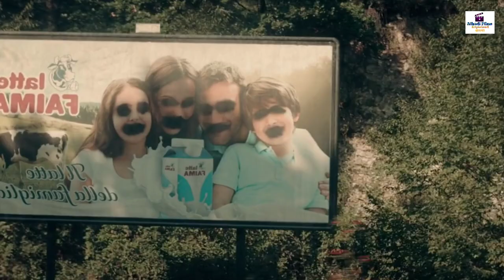মাথা নষ্ট করে দেওয়া একটি সিনেমা দেখুন | A classic of Horror Story 2021 | Movie Explained in Bangla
Shorts Story :
Five people travelling by camper crash into a tree. When they recover, the road they were driving on has been replaced by an impenetrable forest and a wooden house.

Video Credit :

A Classic of Horror Storie 2021 Movie & Teams
Initial release: July 14, 2021
Directors: Roberto De Feo, Paolo Strippoli
Budget: 3 million USD
Screenplay: Roberto De Feo, Paolo Strippoli, Milo Tissone, Lucio Besana, David Bellini
Music composed by: Massimiliano Mechelli
Cinematography: Emanuele Pasquet